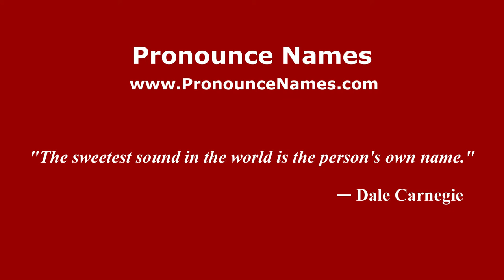How to pronounce Bologna (Spanish/Argentina) - PronounceNames.com